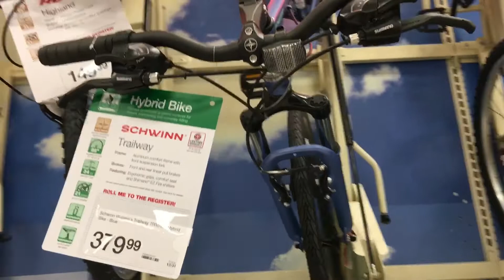Target 🎯 Hybrid Schwinn Bike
Hybrid Swchinn Bike available at Target